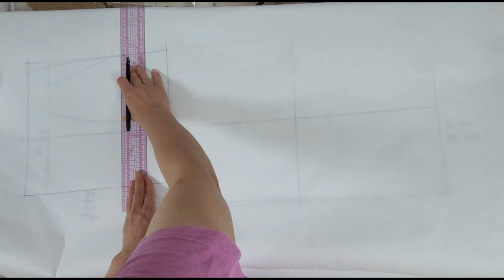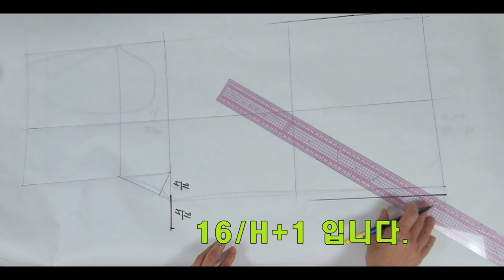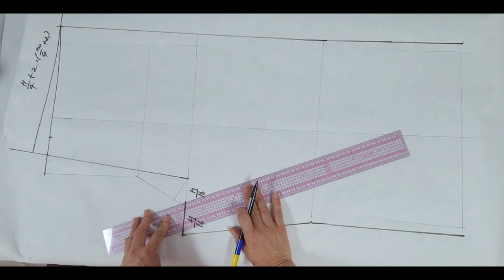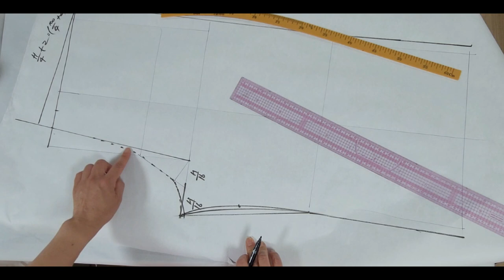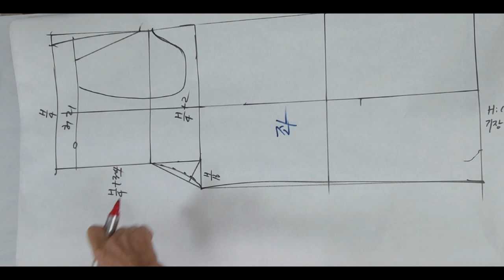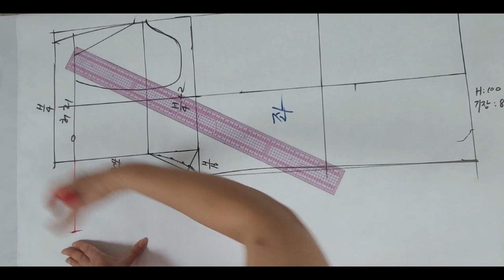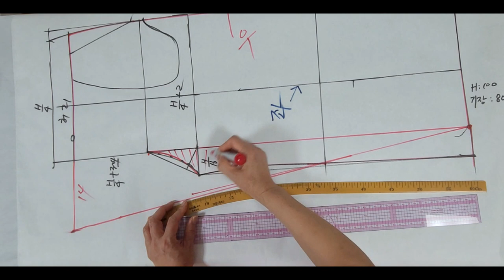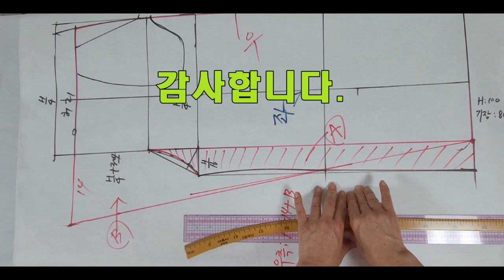(eng) 랩 언발란스 와이드 팬츠, 통바지 만들기 2편 (뒤판패턴)/ Wrap Wide pants Pattern Making 2nd Part (Back Pattern)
- Try making pants with unusual designs.
- Explain how to make it easy using basic pants patterns.
- It's a video that can be watched and produced by beginners of sewing machines.
- 흔하지 않은 디자인의 바지를 만들어 보세요.
- 기본바지 패턴을 이용하여 쉽게 만들수 있는 방법을 설명합니다.
- 미싱 초보자 부터 시청, 제작 가능한 영상입니다.